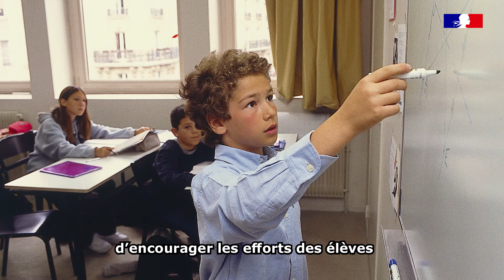Semaine de la Persévérance Scolaire 2021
Du 1er au 5 février 2021, découvrez des actions et temps forts autour de la prévention & remédiation du décrochage scolaire dans les académies de Bordeaux, Limoges et Poitiers.